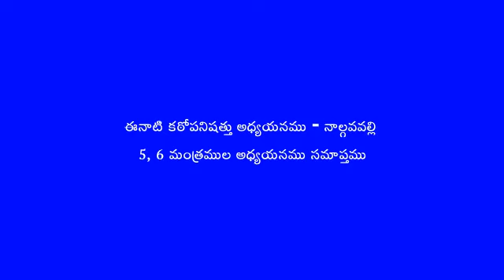Kathopanishath 04-03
Guruvu garu Sri Rallapalli Rama Subba Rao garu of Vizianagaram, AP.
27 September 2022. Fourth valli 5 and 6 Manthras of Kathopanishath